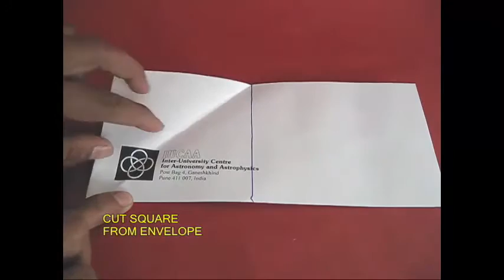Envelope Tetrahedron | Malayalam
Don’t throw away old envelopes because you can make a very nice Tetrahedron with them. Fold a triangle in one corner of a used envelope. Mark a line and cut it to get a double layer square because the envelope will have two layers. This square will have an open mouth. The other end will be closed. Double the envelope and mark the mid-point of the open end with a pen. Draw lines from this point to the opposite corners. Both these blue lines will be the same size and this way you will make an isosceles triangle. Crease both the blue lines sharply. And now as you open the mouth of the square, its edges will join and make a Tetrahedron. Tape the open end to finish the model. “Tetra” means four and “hedrons” means triangles so Tetrahedron means made of 4 triangles.

Now instead of ONE make TWO Tetrahedrons from a similar envelope. Because these two tetrahedrons are joined they can flex about a common edge. This opens up many possibilities. You can become more adventurous and tape together SIX tetrahedrons in the shape of a flower. You will be surprised to be able to continuously rotate this paper flower. You can draw a food chain, a cycle, sequence or tell a story wonderfully through this rotating model.

Dubbed in Malayalam by Sunil K Kolangara